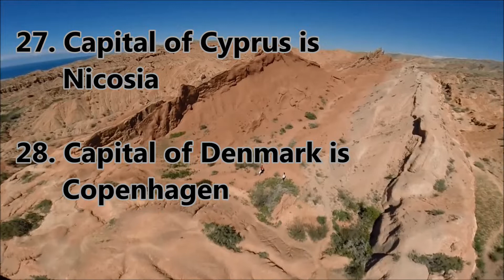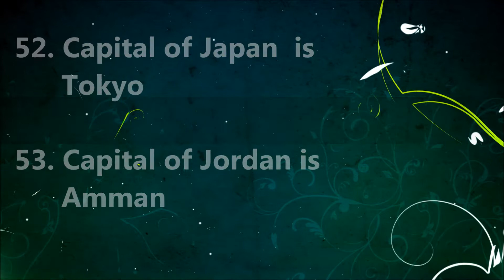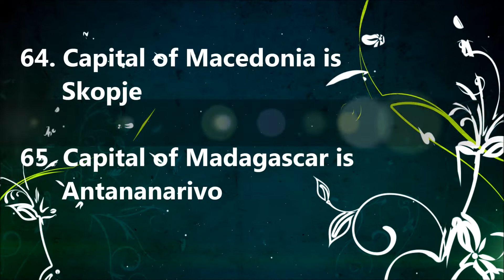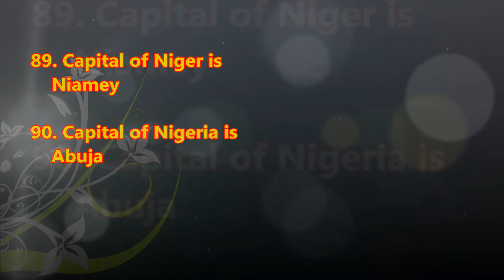General Knowledge 150 Countries And Capital : Important For All Exam (Updated 2018)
This video has all most important countries and capital related information. GeneralKnowledge is very useful in terms of personal, Academic and Professional levels. GeneralKnowledge is a key concept for any hiring process either it could be Banking, IT or other professions. In day today life also General Knowledge is very useful as it is all about common things General knowledge is something that really helps us to grow both on personal as well as academic level. It narrows our sense of perceiving the world, understands, and analyzes the situations better as one would without proper knowledge. General knowledge is an important aspect of human life. If you don’t know what is happening around you, You may fell stupid and fell stuck. A little knowledge of various topics can greatly help you initiate a conversation with people.
Apart from that, having information about current affairs can actually boost your knowledge.
All are important for entrance exam / competitive exams like :
IBPS Specialist Officer Examination
IBPS & SBI Clerk Examination
Teachers’ Eligibility Test (TET)

For more General Knowledge Videos Please follow below links.
For More Mobile related and multiple education please follow our youtube channel EducationFlicks &